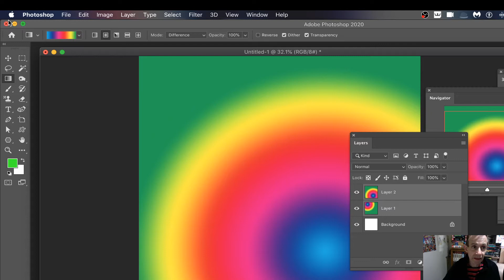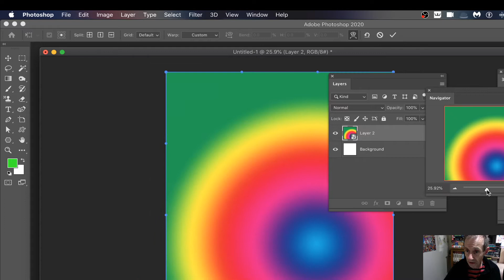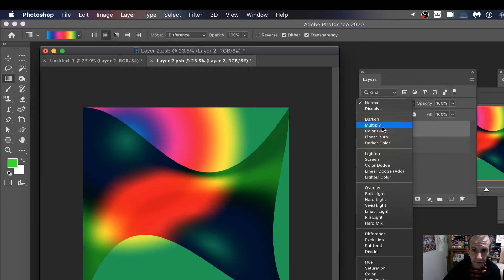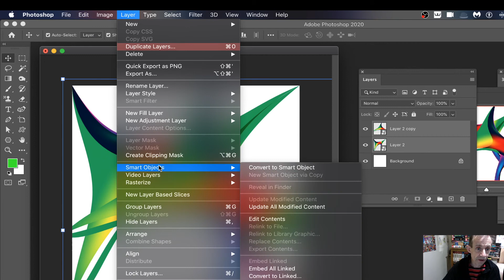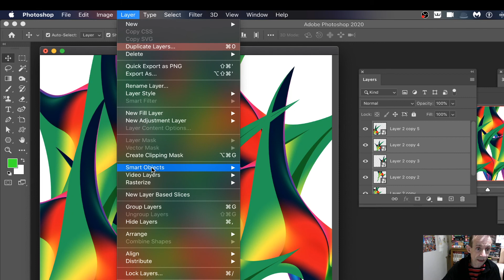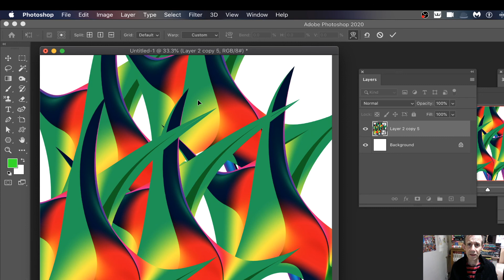Photoshop tutorial : How to warp multiple layers at the same time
How to warp multiple layers in Photoshop CC 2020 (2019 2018 etc) - you can transform one or more layers at the same time and this requires a workaround of converting the design to smart objects and then warp that Photoshop layer and then you can also edit and warp the individual designs as well as combine smart objects and warp those Photoshop objects